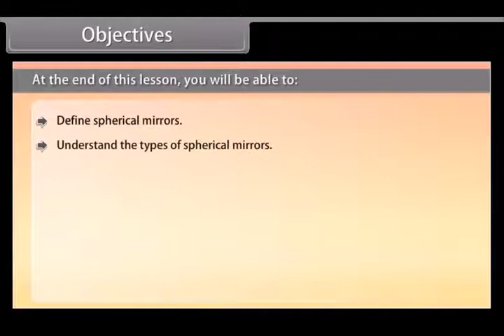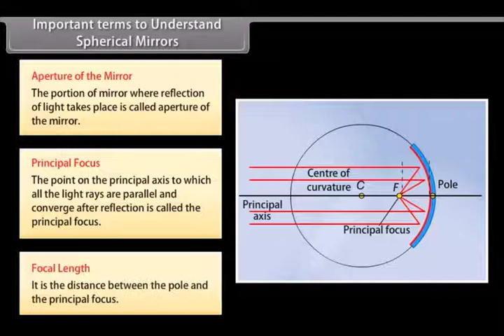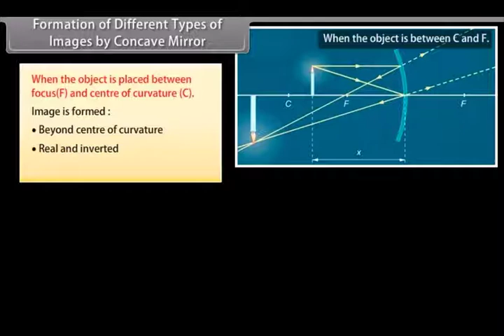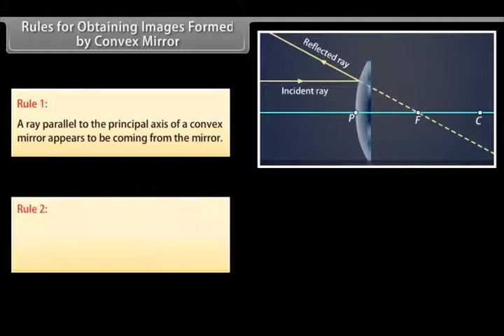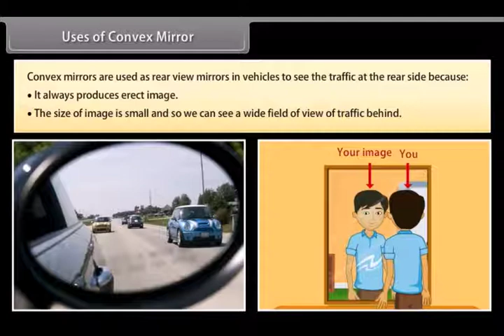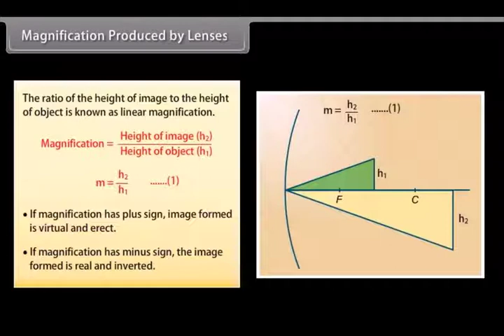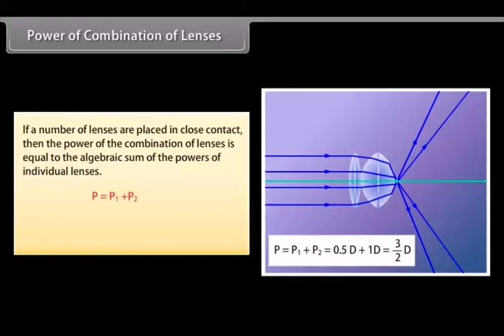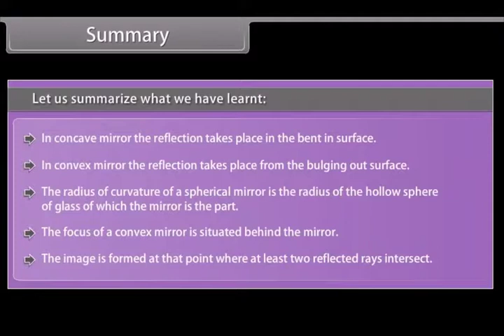Light Reflection and Refraction II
Learn about,Lights, nature of light, reflection of  light, Law of reflection, virtual and real image in most easy and fun manner
Mockopedia is an internet based computerized learning stages which gives learning and  prepare for all competitive exams.